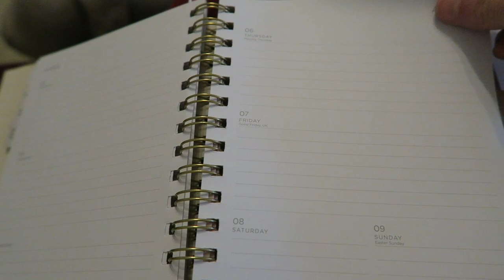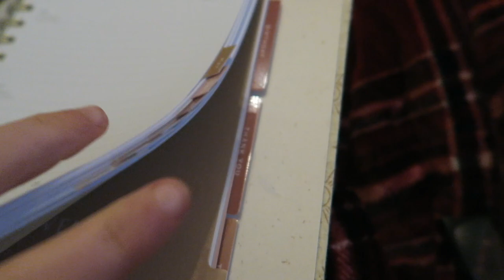6AM Morning Routine | Productive Start To The Day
In today's video I show you a typical morning routine for when I am at work xx